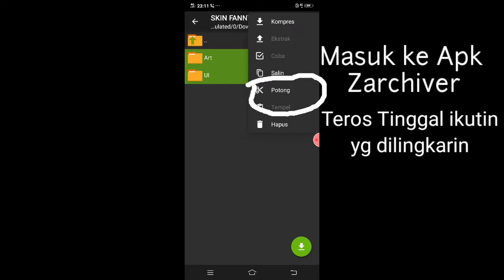SCRIPT FANNY LIGHTNING FULL EFEK MOBILE LEGEND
Oke cuy Kali ini mau membahas script fanny,gimana Cara masang scriptnya
Bagus PA enggak tonton sampai habis vidionya

Apk Zacrhiver